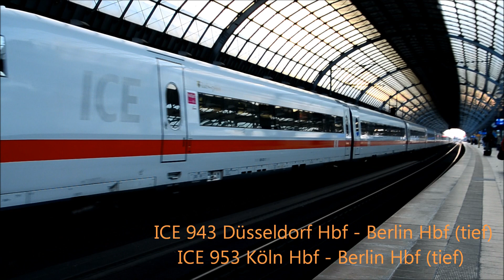Drei Stunden Spandau in einem knappen Viertel der Zeit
Die Aufnahmen entstanden am 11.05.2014 zwischen 18.51 und 20.55 Uhr auf den Bahnhof Berlin-Spandau.